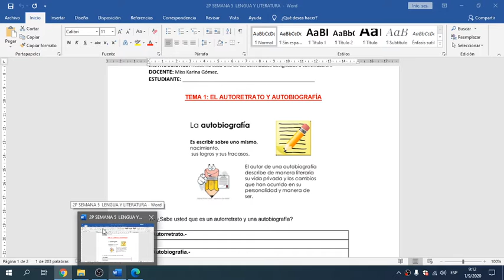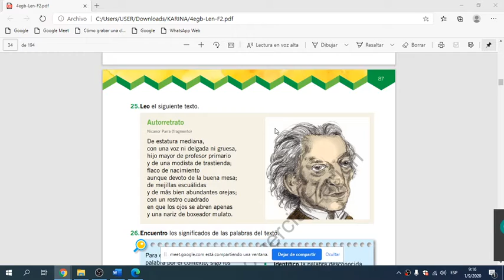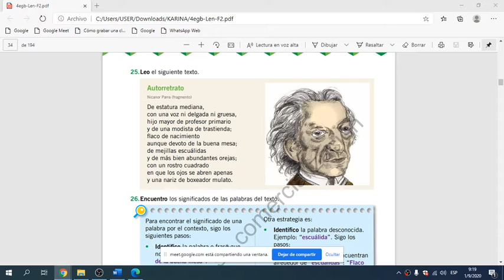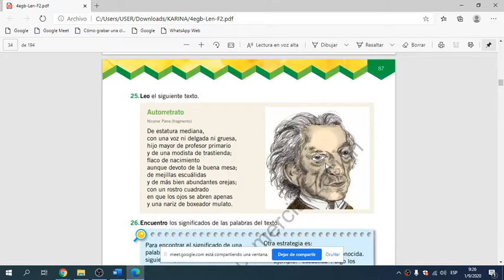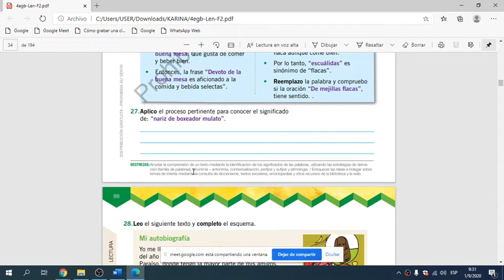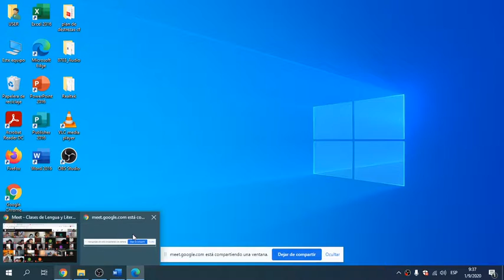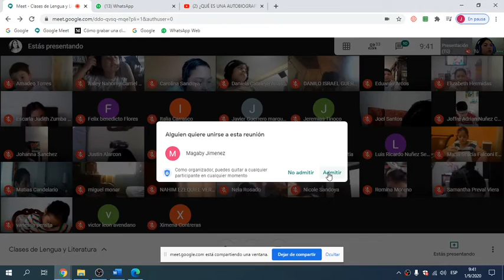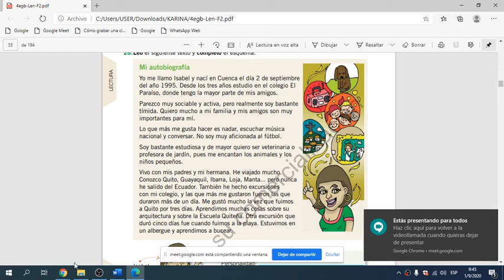2020 09 01 Lengua y Literatura Miss Karina